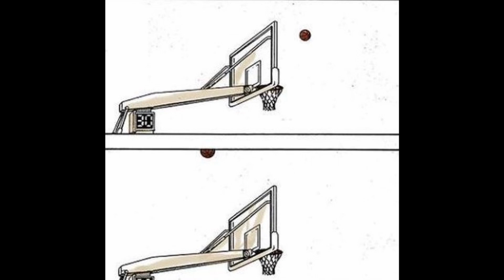북산 VS 풍전 / 본 영상은 더 퍼스트 슬램덩크 스토리와 관련이 없음을 알려드립니다 / THE FIRST SLAM DUNK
@井上 雄彦 いのうえ たけひこ｜Takehiko Inoue

더 퍼스트 슬램덩크
풍전
북산